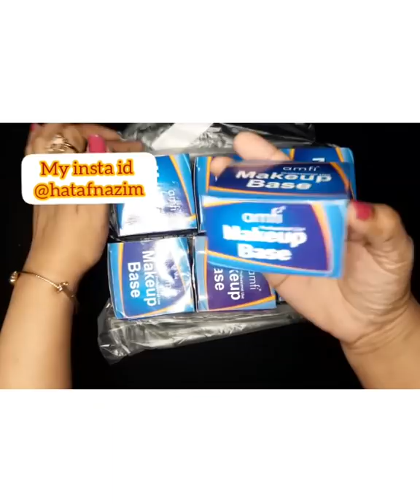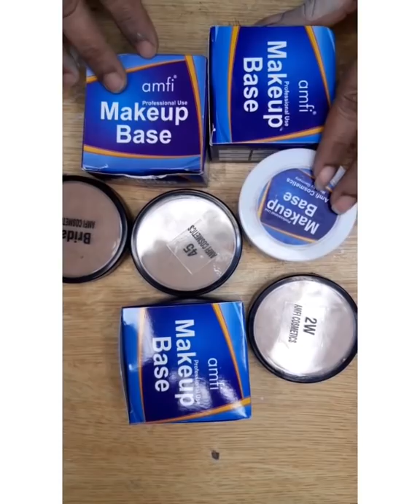Parlour Secret Mineral Bridal Base | Waterproof Makeup Base | Amfi Cosmetics Base Review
for order contact sir imran